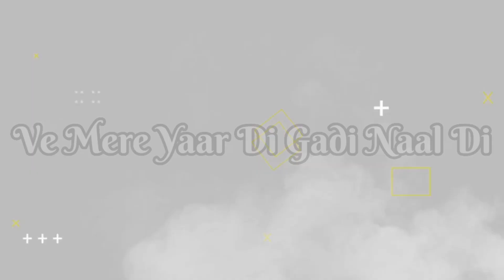Softly Lyrics Status | Karan Aujla New Song Status | Softly Song Whatsapp Status Latest Punjabi Song